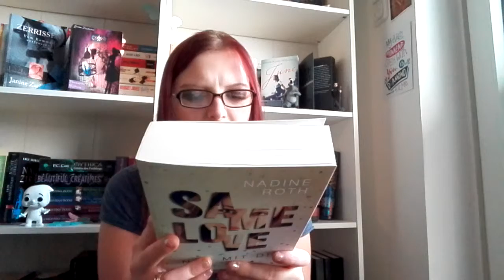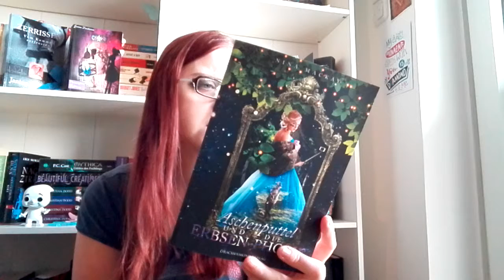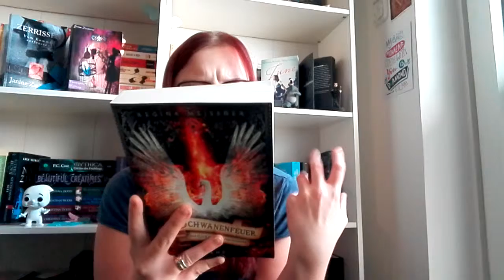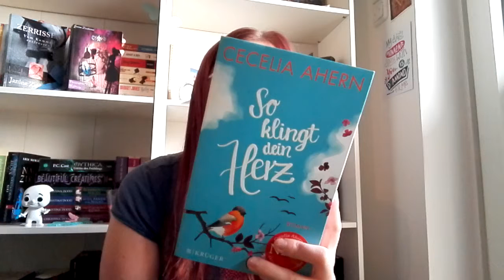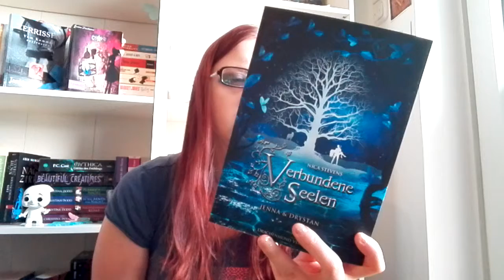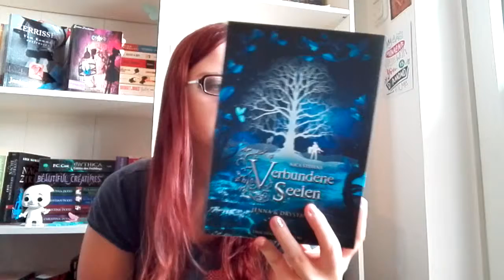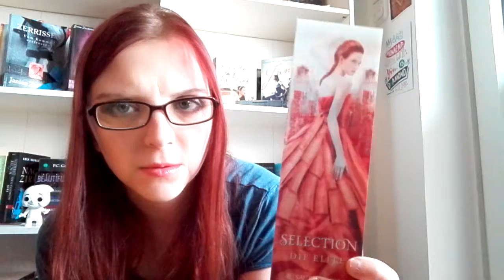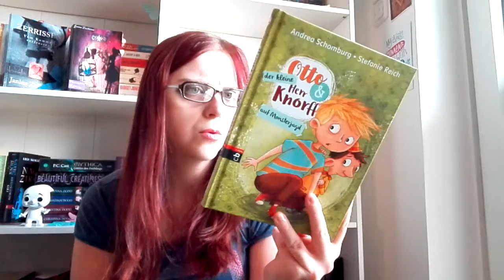Neuzugänge im Oktober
so tolle Bücher sind im Oktober bei mir eingezogen. Welche es sind zeige ich euch hier.
Viel Spaß.

Werbung. Paragraph 2 Nr 5 TMG